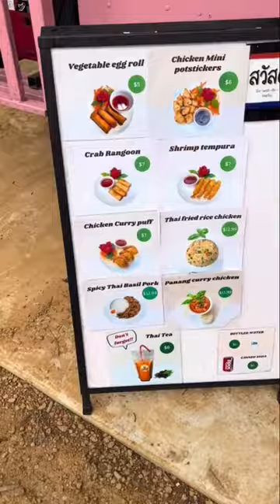📍Truck Yard Dallas, Dallas, TX 🛻🤌🏼🖤